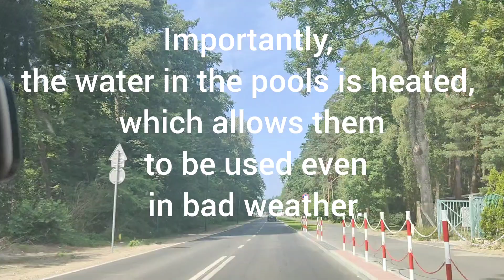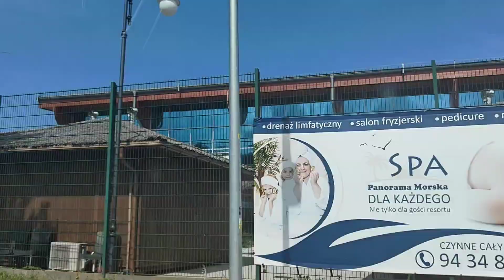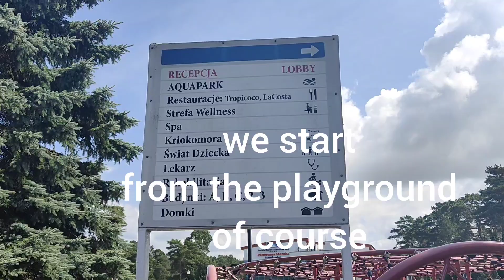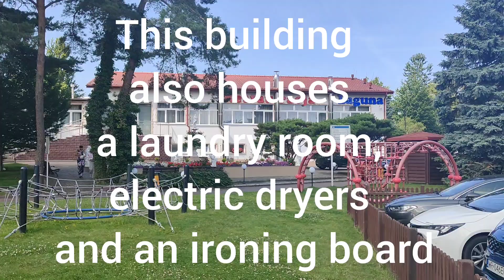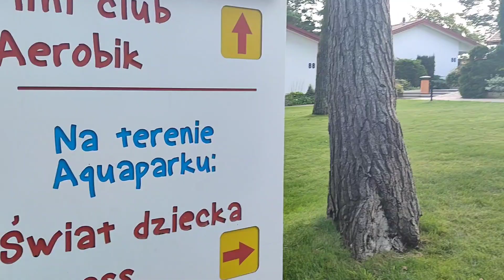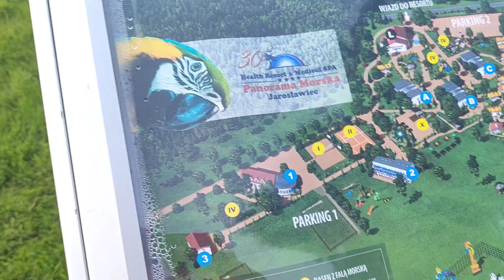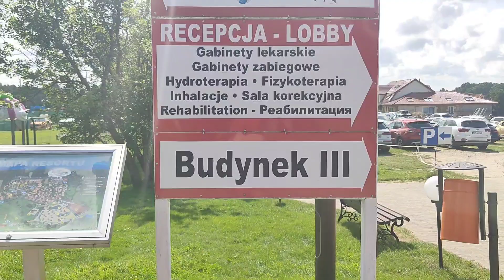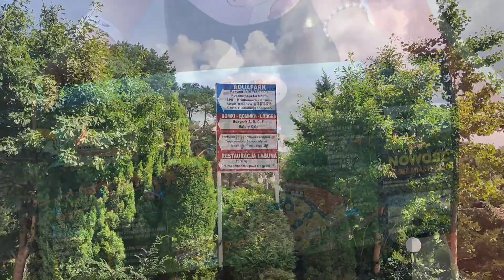Panorama Morska Jaroslawiec Poland Promotion of a place to Vacation nr 1/5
Panorama Morska Jarosławiec Promotion of a Place to Vacation

For the 3rd time we came to spend our vacation in this charming place, full of attractions, delicious food and lots of fun for the youngest and older.

We highly recommend this place to everyone. I invite you to watch the update of the films from last year.